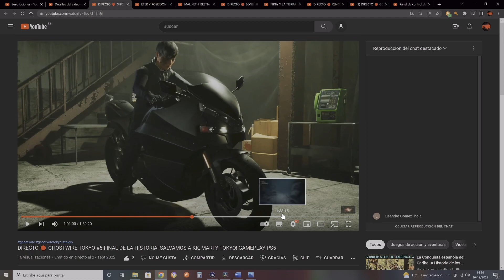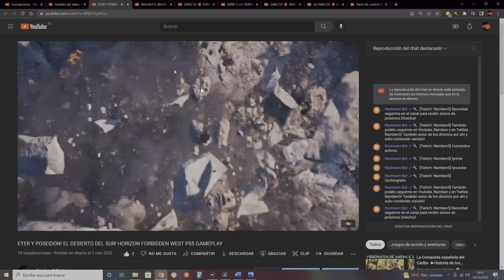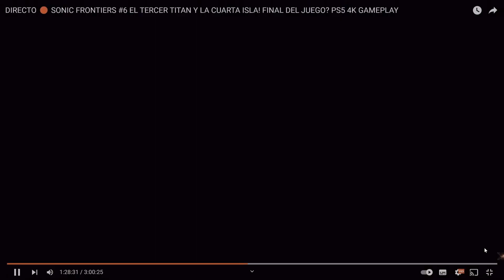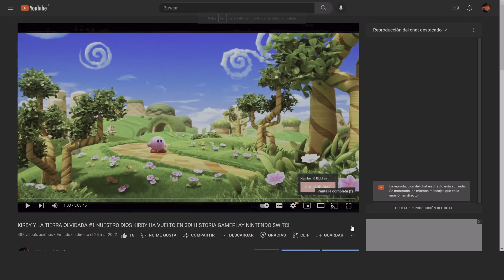TOP MEJORES JUEGOS 2022! MIS GOTYs DEL AÑO + EXTRAS!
si te ha gustado el Video para más y activa la 🔔!
▶Mi Twitter dónde publico cosas interesantes del canal y mucho más
▶Juegos baratos de PC y 100% de confianza:
▶Información importante del Canal, Videos y Series Diarias y Mucho Más:
▶En el canal encontraréis Variedad Diaria, desde Call of Duty, Fortnite, Tutoriales y mucho más
▶Series y Gameplays del canal:
▶Novedades Black Ops Cold War, futuros COD, y otros juegos recientes.
▶Otras series de variedad, ya sean juegos de carreras u otro estilo a parte de shooters se irán subiendo alguna vez a la semana, más o menos dependiendo del apoyo que tengan este tipo de vídeos.